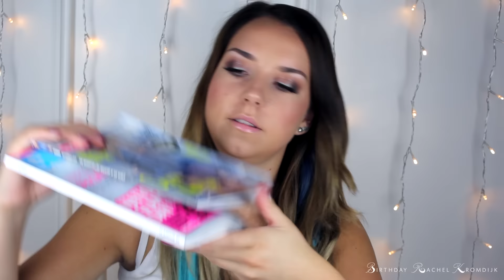MIJN 23E VERJAARDAG - RACHEL KROMDIJK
Mijn naam is Rachel Kromdijk, 23 jaar en ik heb een grote liefde opgebouwd voor video's maken en artikels plaatsen op mijn blog. Artikels plaatsen gebeurd dagelijks, neem dus vooral een kijkje op mijn blog hier vind je tutorials, shoplogs, foto's, diy's, persoonlijke artikelen, reviews van producten en nog veel meer.

Wil jij up to date blijven van mijn nieuwste video's? Zie ik jou terug bij iedere video? Gezellig!

S C H E M A //
DINSDAG 17:00
VRIJDAG 17:00
ZONDAG : EEN EXTRA VIDEO

SOCIAL MEDIA //